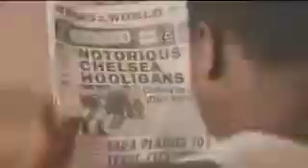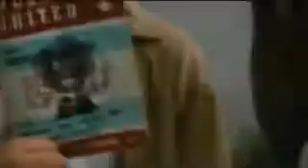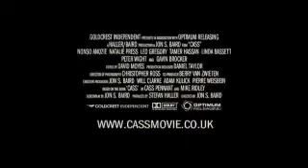Cass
A trailer from the movie Cass, base on the true story of ICF's topboy Cass Pennant.